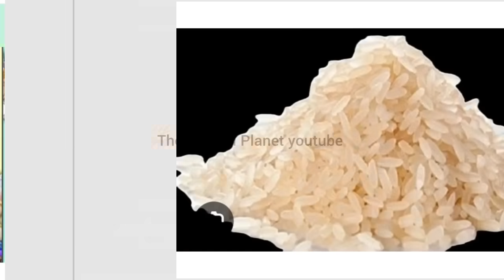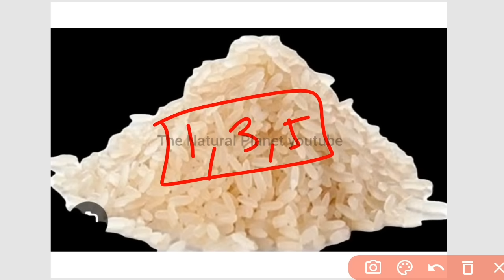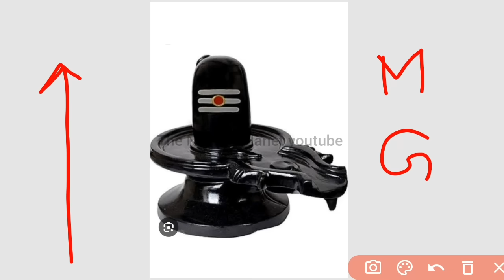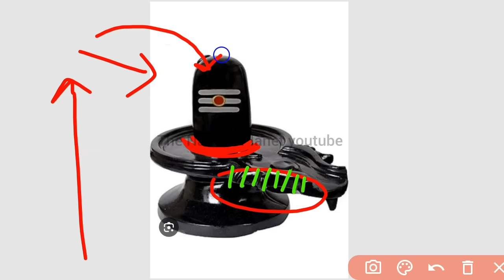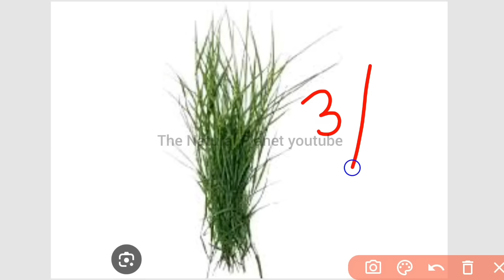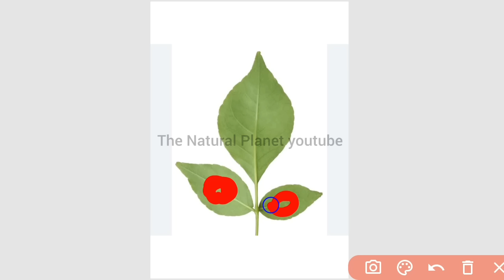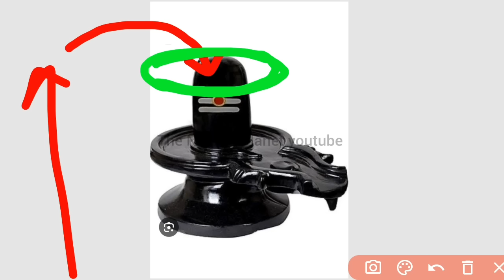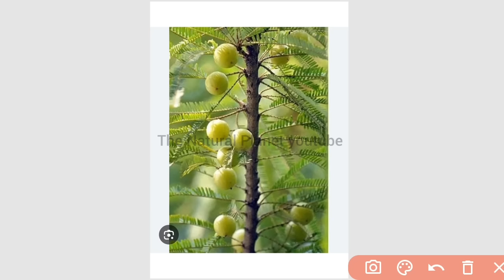5 नवंबर हरि चतुर्थी कार्तिक माह | चावल के दाने से सारे कष्ट होंगे दूर | pradeep mishra today upay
जय महाकाल
प्रदोष काल का समय